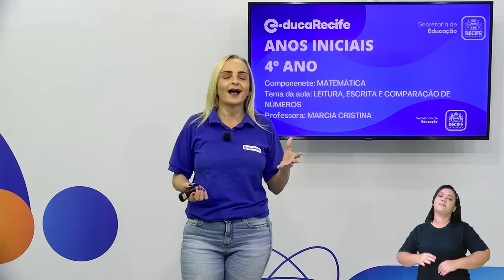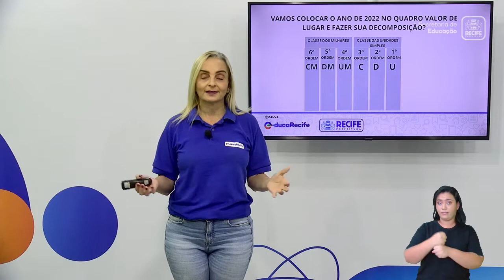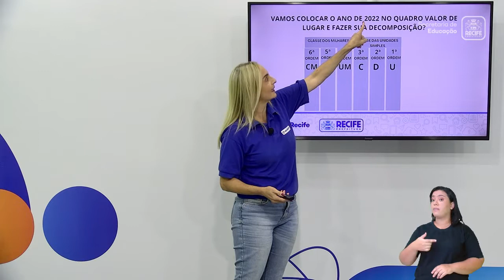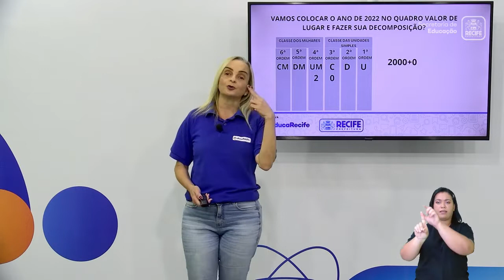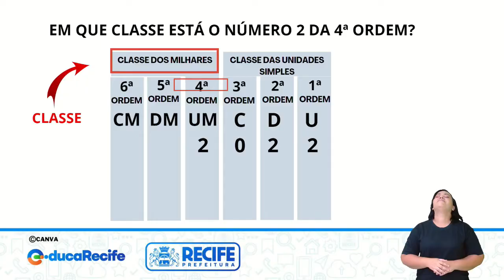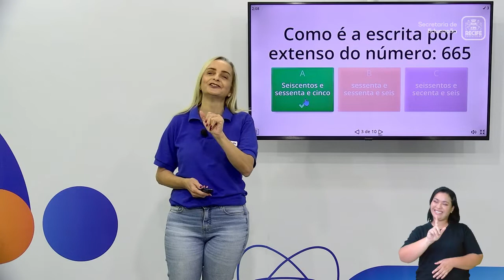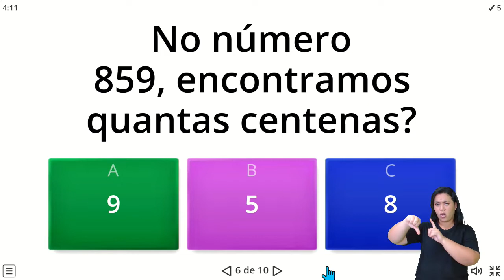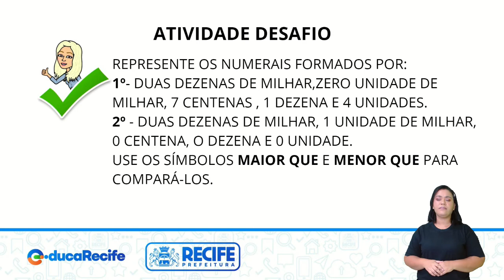19 09 22 - 4º ANO - MATEMÁTICA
MATEMÁTICA
TEMA: LEITURA, ESCRITA E COMPARAÇÃO DE NÚMEROS
PROFESSORAS: MÁRCIA CRISTINA E SYNARA SOUZA